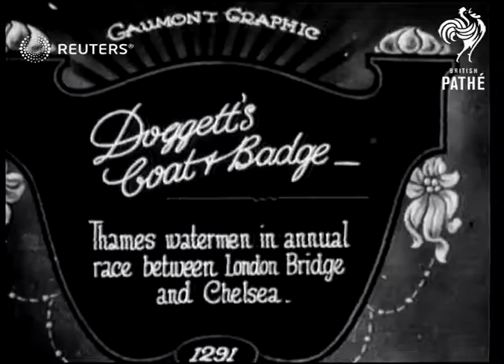Watermen compete on the Thames for Doggett's Coat and Badge (1923)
Thames watermen compete in annual race between London Bridge and Chelsea, while crowds watch from the bridges

Full Description:

SLATE INFORMATION: Doggett's Coat & Badge

ENGLAND: London: River Thames:
EXT

RIVER THAMES, LONDON, ENGLAND

MAIN TITLE

(7ft)

GV PAN Tower Bridge viewed through arch of London Bridge - crowds all along balustrade of London Bridge

(17ft)

MV Man stands in boat speaking through megaphone with man in naval uniform and others

(22ft)

GV PAN across river - rowing race in progress

(45ft)

LV PAN Rowing race followed by crowded barge

(61ft)

Sport, Ships and Boats, Buildings, Landmarks and Monuments, Great Britain

contest, competition, competitor, oarsmen, crew,
Background: Thames watermen compete in annual race between London Bridge and Chelsea, while crowds watch from the bridges